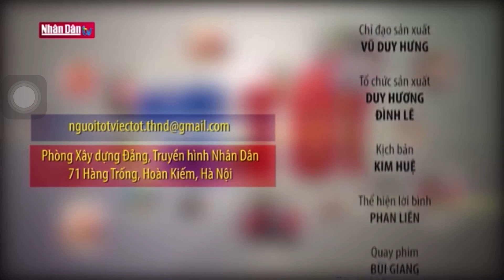Tết chuyền tay - Người tốt việc tốt - TH Nhân Dân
Biệt đội an sinh xã hội